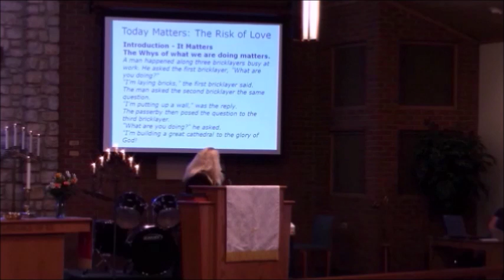Penny sermon 2016 4 17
Today Matters: The Risk of Love
Pastor Penny Magee